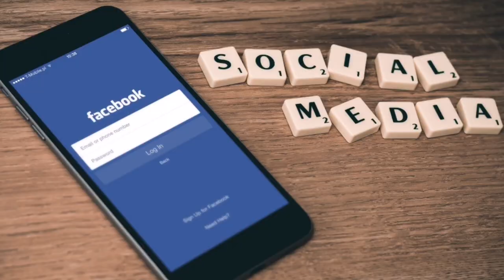FIR SE LOCKDOWN /TRUE OR FALSE //LOCKDOWN/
Hello friends my name is sokeen Khan and you watching sokeen tech chennel

Aaj mai aap sabi ko ek viral ho rehay fake message ke baray mai btaonga ki sach keya hai To dekhta rehay video ko
18 June lockdown
15 June lockdown
Fake lockdown message
Lockdown
Fake message
Lockdown extension
Covid-19
Corona virus
Sushant singh rajpoot support
Locjdownfirse
Coronavirusgirse
Lockdownfirsehogakeya

And watch videos on my youtube chennal  and enjoy